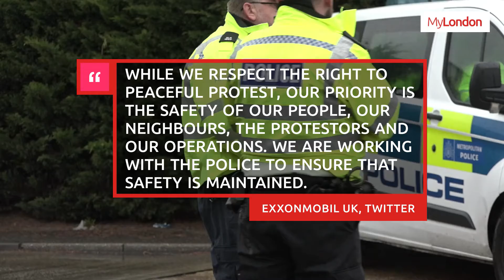Extinction Rebellion activists stage protest near London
Extinction Rebellion protestors have blocked the entrance to an oil facility near Heathrow Airport this morning (Monday, April 4).

The move, in which about 30 protestors have blocked an Esso West oil facility, marks a fourth day of London action by the climate activism group.